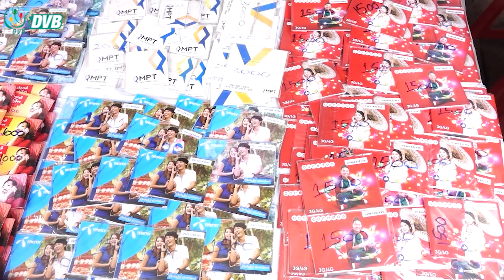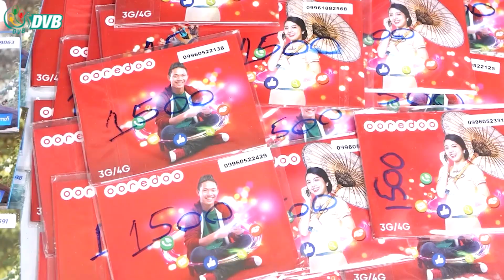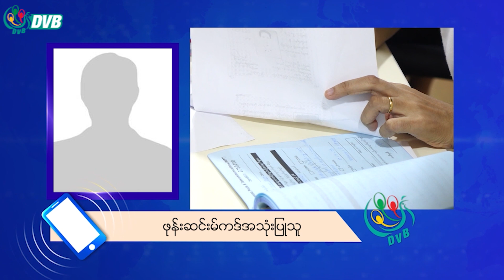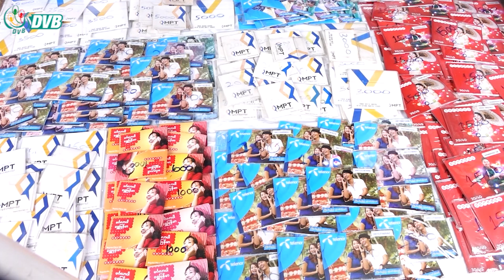ဇန်နဝါရီလ ၃၁ ရက်နောက်ဆုံး ဖုန်းဆင်းမ်ကဒ်တွေ မှတ်ပုံတင်ဖို့ ကြေညာထား - DVB News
ဖုန်းဆင်းမ်ကဒ်တွေကို လာမယ့် ဇန်နဝါရီလ ၃၁ ရက် နောက်ဆုံးထား မှတ်ပုံတင်ဖို့နဲ့ အချက်အလက် မှန်မှန် ကန်ကန် ဖြည့်စွက်ဖို့ ဆက်သွယ်ရေးညွှန်ကြားမှုဉီးစီးဌာနက ‌ကြေညာထားပါတယ်။  အခုလို လုပ်ဆောင်တာဟာ ပြည်သူတွေရဲ့ ကိုယ်ရေးအချက်အလက်တွေကို နောက်ယောင်ခံဖို့နဲ့ mobile pay တွေကိုပါ တင်းတင်းကြပ်ကြပ် စောင့်ကြည့် ဖြတ်တောက်ဖို့ ဖြစ်နိုင်တယ်လို့ လေ့လာသူတွေက သုံးသပ်ပါတယ်